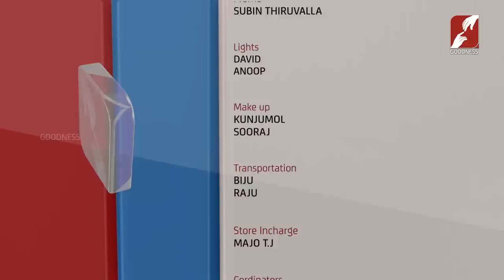ROOTH | EPI 59 | HELEN JACOB | GOODNESS TV